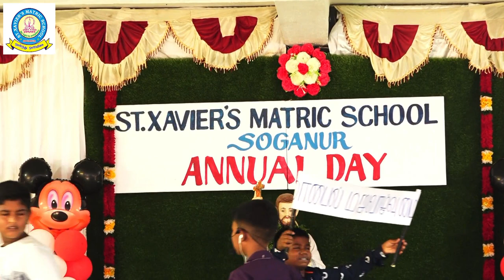Effects of Mobile || Skit VII Std || St.Xavier's School Soganur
21st Annual day on 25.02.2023